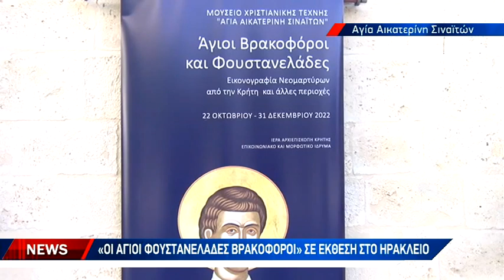Πενήντα έργα τέχνης στο Μουσείο Χριστιανικής Τέχνης